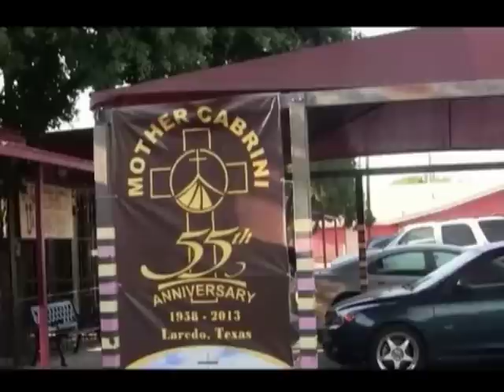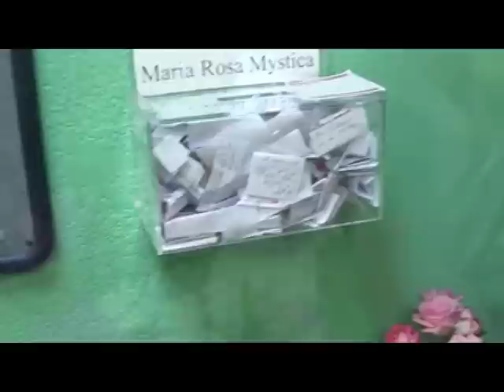Rosa Mistica Laredo Texas produce escarcha inexplicablemente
Nos aconsejaron que fueramos a realizar un reportaje sobre una capillita que se encuentra en Laredo Texas pegada a la iglesia de Madre Cabrini en el 3018 Davis. Ave. argumentando que dentro de esa capilla había una figura que denominaban Rosa Mistica yque era milagrosa... me decía el amigo que del techo de esa capilla caía una especie de escarcha de colores la cual os creyentes recogen la del suelo y se la toman en agua para recibir beneficios de salud, ya sea emocional o fisica...